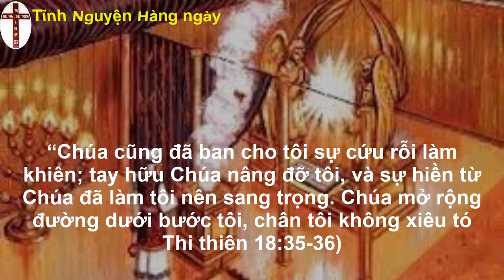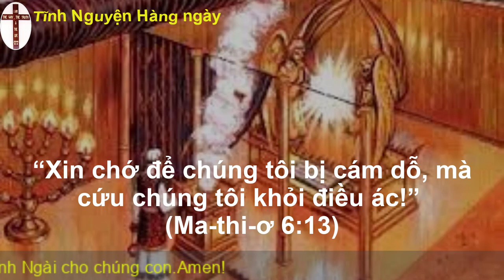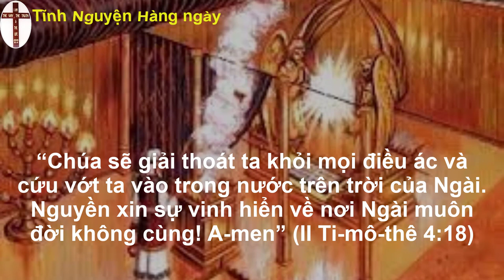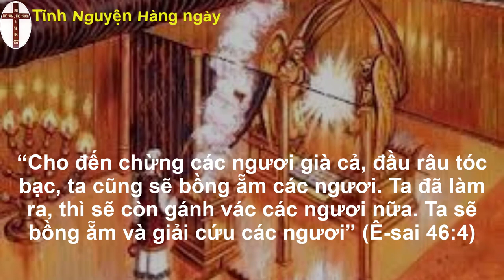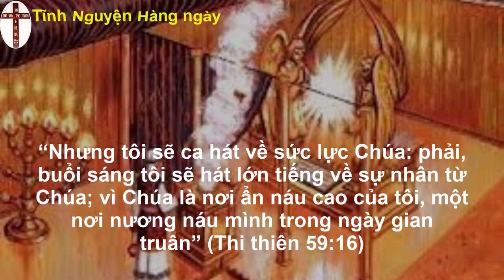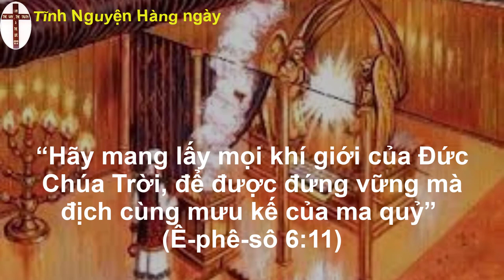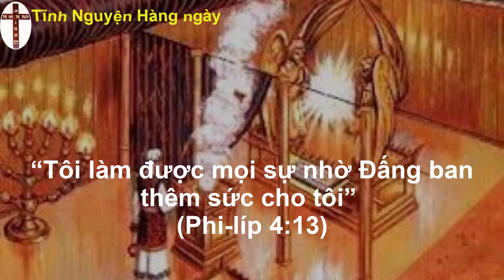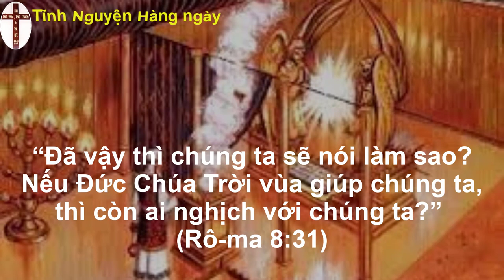Oneway radio | Tĩnh nguyện hằng ngày 26/10/2022